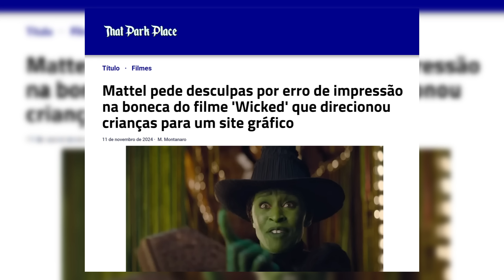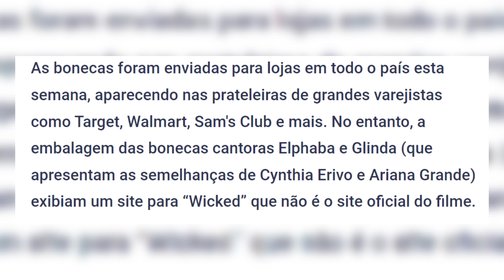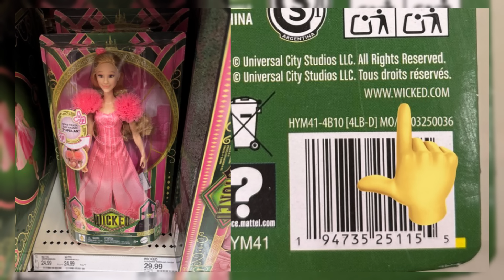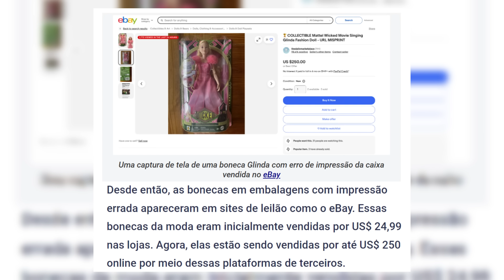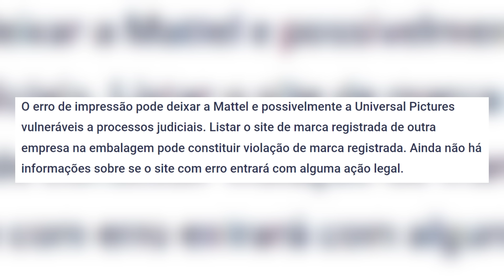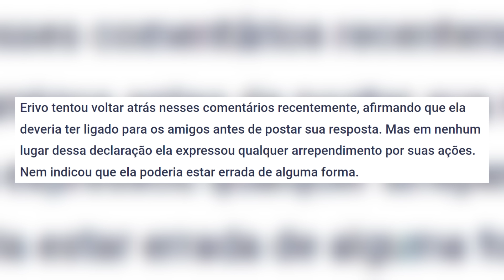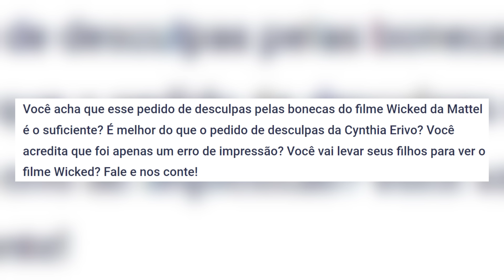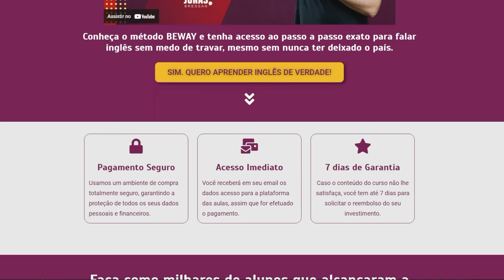WICKED: O FILME QUE AINDA NEM CHEGOU MAS JÁ ESTÁ ERRADO!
Kick: @giganterichard